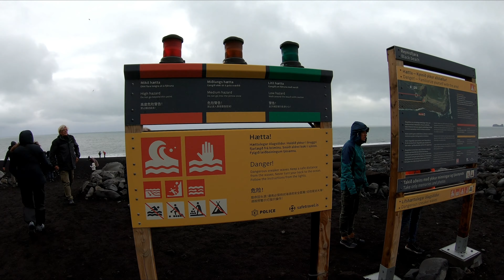Dryholaey, and Reynisfjara is a must see in Iceland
Didn't have much time,  but glad we saw the Black Sand Beach